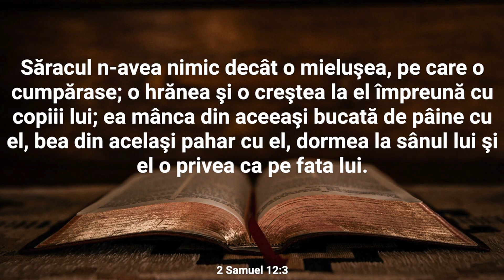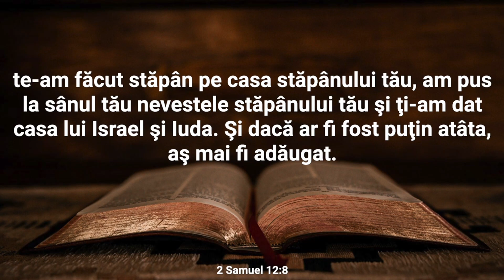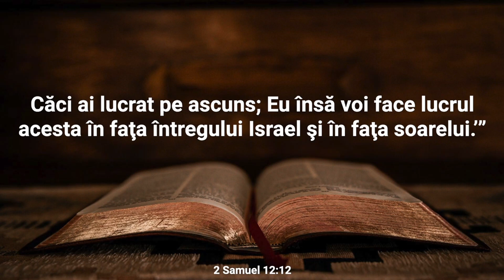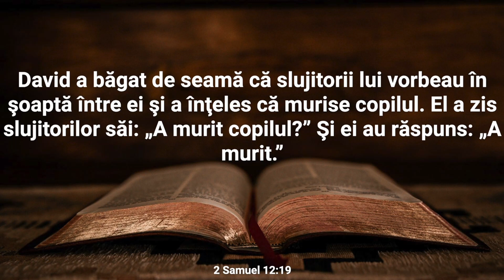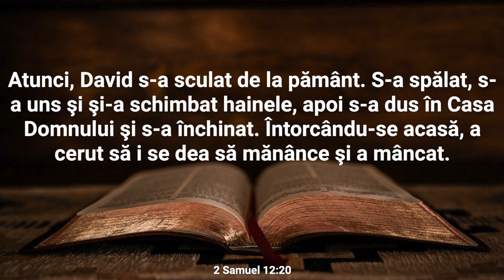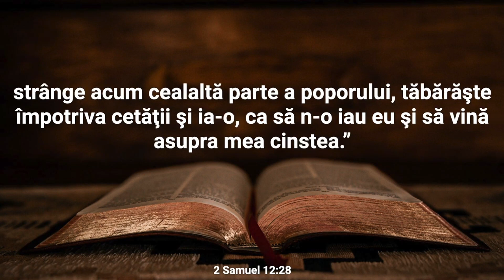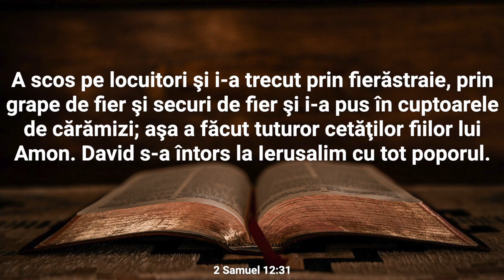Lectură Biblică: 2 Samuel 12 - Verset cu Verset (Text și Audio)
Bine ați venit la Lectura Biblică în care vom citi și afișa textul integral al Capitolului 12 din cartea 2 Samuel.

Capitolul 12 al Cărții a Doua a lui Samuel aduce dezvăluiri și consecințe grave pentru David în urma păcatului său. Profetul Natan, trimis de Dumnezeu, se prezintă în fața regelui și îi spune o pildă despre un bărbat bogat și un bărbat sărac. Pilda este o alegorie a păcatului lui David, care a luat nevasta altuia. În cele din urmă, David recunoaște greșeala sa.

Natan îi aduce apoi un mesaj direct de la Dumnezeu: din cauza păcatului său, nevasta lui Betsabea va da naștere unui copil care va muri. David se pocăiește sincer, dar consecințele păcatului său nu pot fi evitate. Copilul se îmbolnăvește și moare, adâncind durerea lui David și Betsabea.

În același timp, David primește o altă profeție de la Dumnezeu prin Natan: conflictul și războaiele nu vor părăsi niciodată familia lui David din cauza păcatului său. Capitolul 12 oferă o privire profundă în dinamica păcatului, pocăință și consecințe, ilustrând importanța recunoașterii greșelii și a cererii de iertare. Acest moment pivotal în viața lui David va continua să influențeze evenimentele viitoare din istoria sa.

Nu ezitați să vă exprimați gândurile și întrebările în secțiunea de comentarii. Dacă vă bucurați de acest conținut, vă rugăm să apăsați butonul "Like" și să vă abonați la canalul nostru pentru a fi la curent cu alte lecturi și resurse spirituale. Vă mulțumim pentru că ați ales să fiți parte din această experiență și vă invităm să vă relaxați și să vă lăsați inspirați de cuvintele sacre ale cărții 2 Samuel.